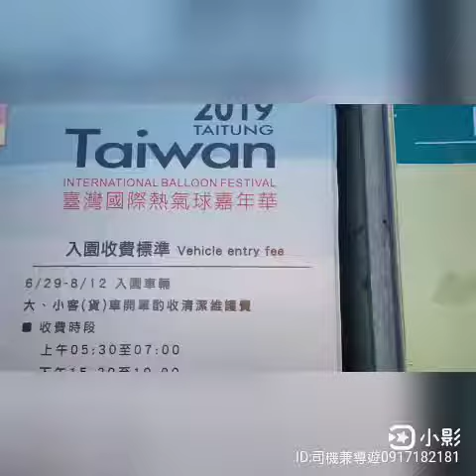109年台東熱氣球嘉年華舉辦日期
台東鹿野2019年拍攝：
2020台東熱氣球嘉年華活動日期
每年6月~8月舉辦 搭乘日期 時間
109年台東鹿野高台 熱氣球嘉年華
109年臺灣臺東鹿野高台 熱氣球舉辦活動 台東官網公佈為準
網路訂票
事先瞭解台東好玩卡如何網路購票
現場購票問題
查詢臺灣國際熱氣球.相關問題